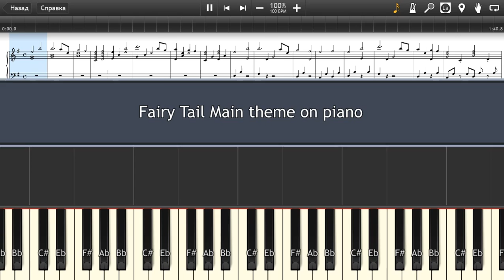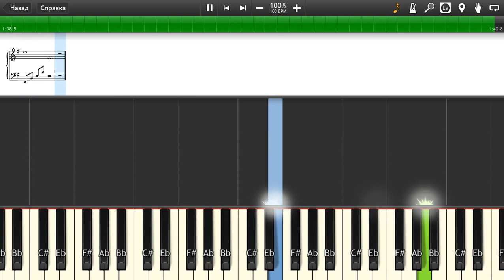Fairy Tail Main theme on piano - Piano tutorial and cover (Sheets + MIDI)